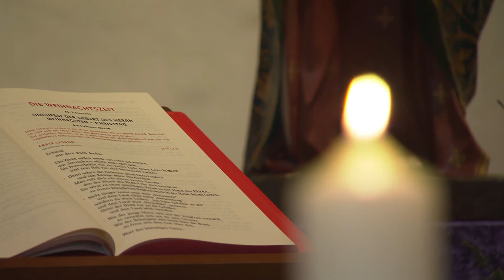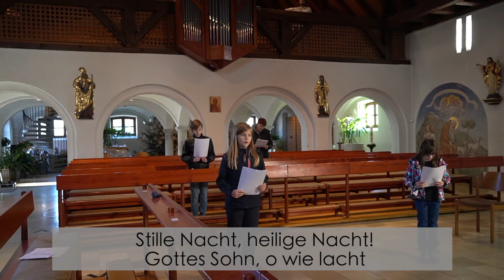dietoreweit - Pfarrei Oberbernbach: Lieder der Krippenfeier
Weihnachten für Familien - Besuch an der Krippe in Oberbernbach:
Die Oberbernbacher aus der PG Aichach haben sich dieses Jahr viel Mühe gegeben, um die Familien-Krippenfeier zu Ihnen nach Hause zu bringen. Dabei sind sie in einer ganz besonderen Kirche.

Hier gibt es die Lieder der Krippenfeier als extra Video.